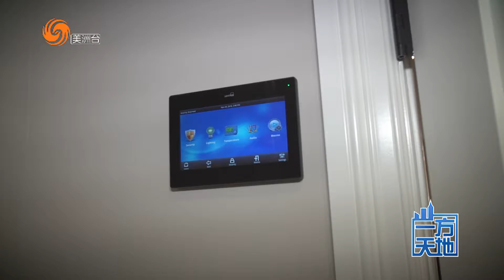一方天地 第03季 第08集